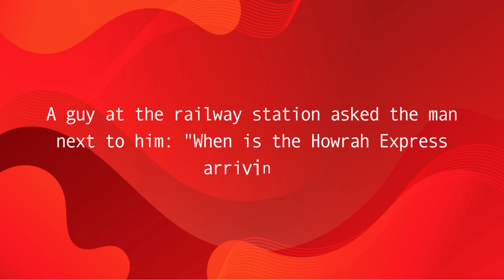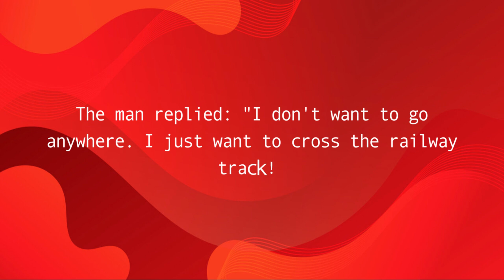Joke#272 THE TRAINS - "WHERE ARE YOU GOING?" ~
A guy at the railway station asked the man next to him about when certain trains arrive.